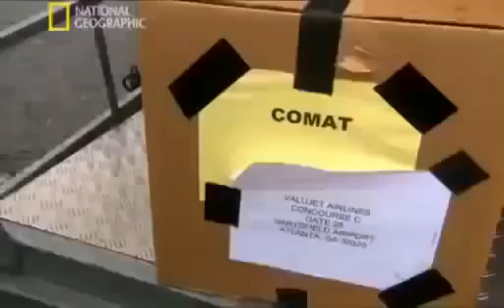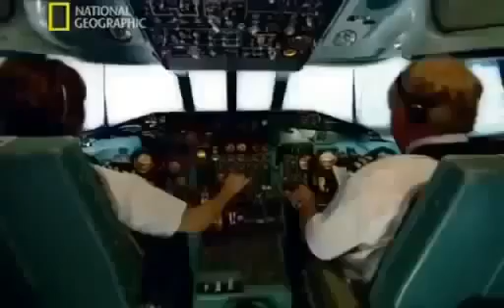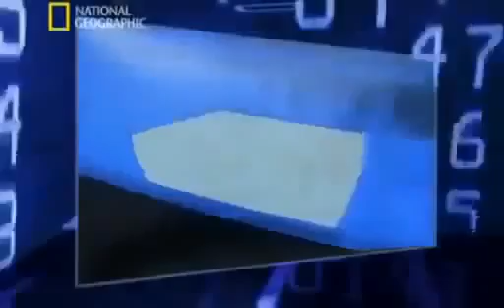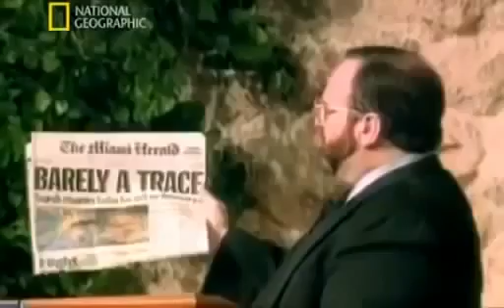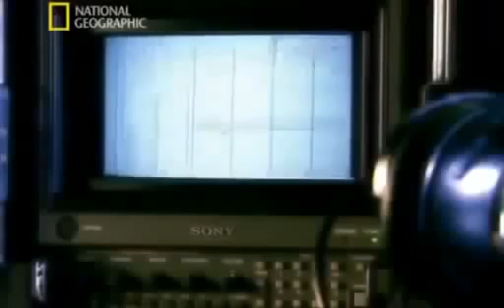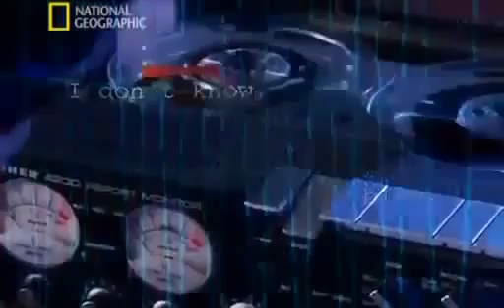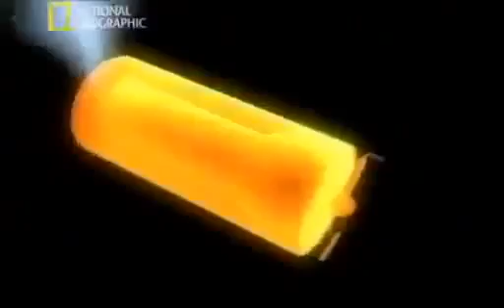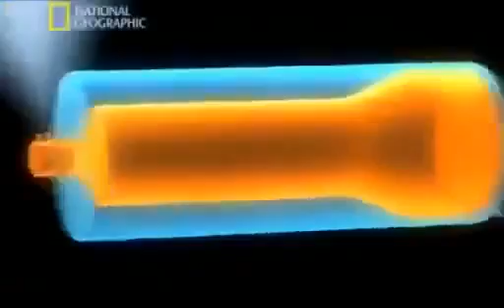Florida Swamp Air Crash ValuJet Flight 592 May 11, 1996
Biggest Planes, Super Planes, Top 10 biggest planes

The channel has some interesting documentaries about aviation, about aircraft from all over the world. The channel will be periodically updated with new materials!